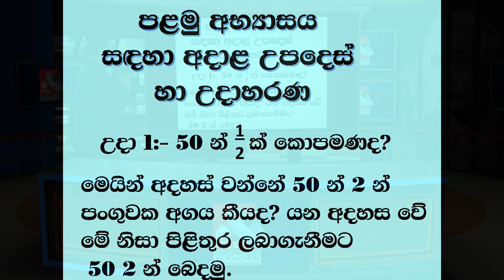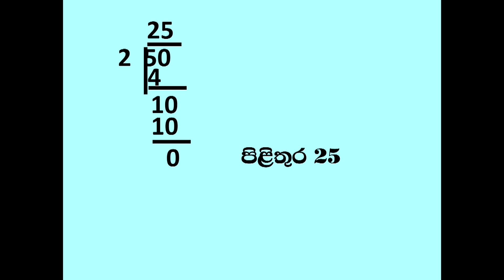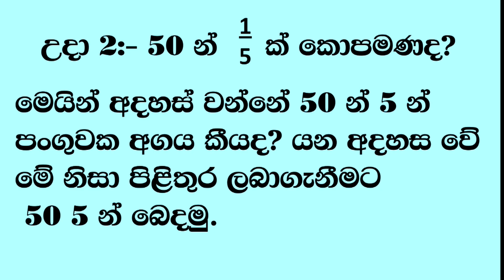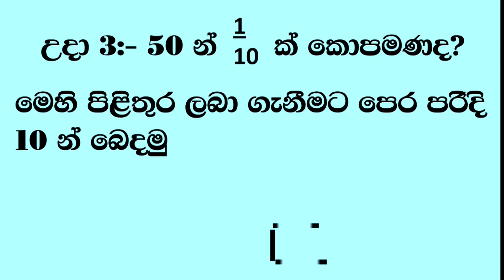Udaya Jayasekara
This is only a sample video of the class and it will end in 10 minutes. TELE Sarasaviya is the first ever Synchronous Live Education Shuttle in Sri Lanka in which students across the country. We provide tutoring for grade 05 scholarship to GCE O/L to GCE A/L)

Watch live on PEO TV : Channel NO 600

Call us to Register : 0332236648, 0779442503